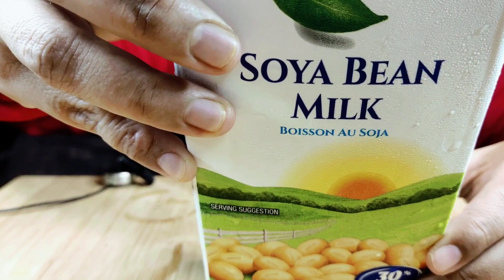asmr minum air soya kotak drinho less sugar MasyaAllah menyegar kan